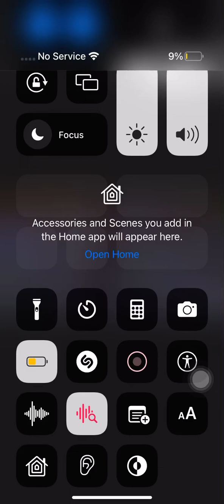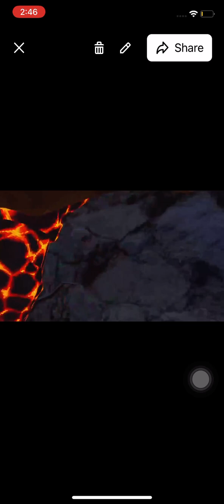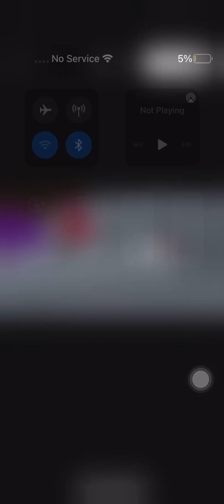Help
￼ I know why my mic doesn’t work￼